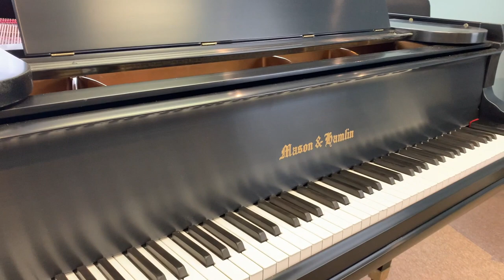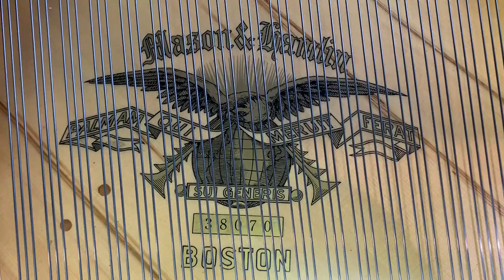Mason & Hamlin "AA"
Thomson Piano Works offers this this fully restored instrument for sale at its Showroom in Dover, NJ